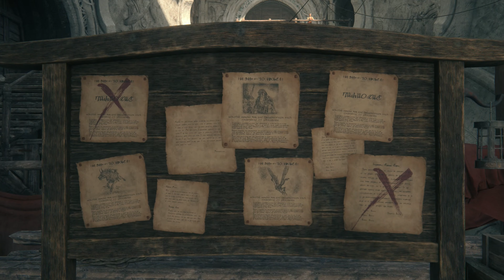Onwards - Episode 11 - Let's Play Final Fantasy XVI